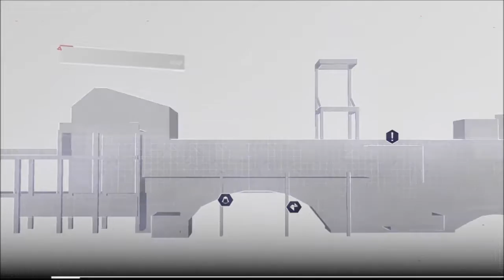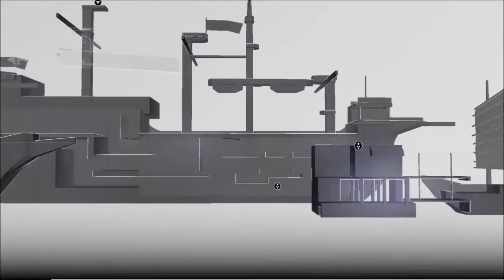Traversing the Harbor [post-commentary] | Assassin's Creed Chronicles: China [Pt3]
Ah! Post-commentary! I am so happy that I did this, despite being sleepy as hell when I did it. Still, I hope y'all enjoy it!

PS. I'M GOING TO SEE AN EARLY VIEWING OF *ASSASSIN'S CREED THE MOVIE* TONIGHT! YAAAAAAAAAAAAAAAAY! :D